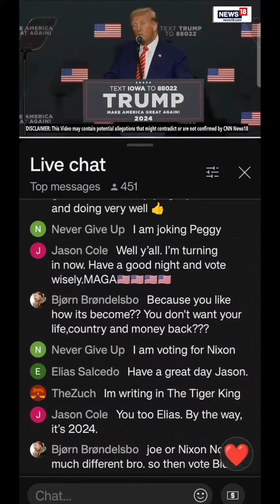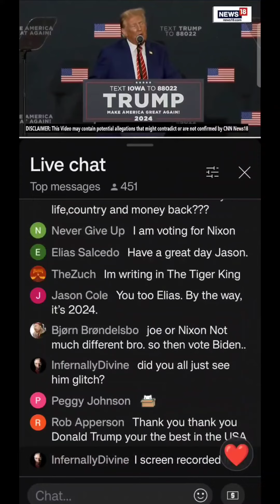Donald Trump Glitched just now live.